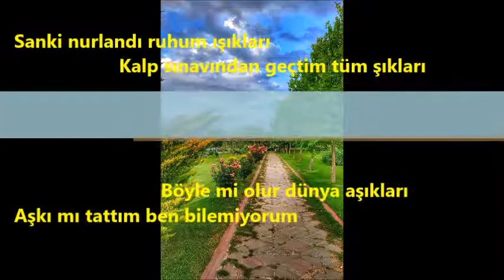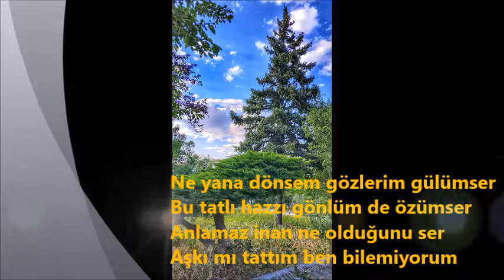ENGİN NAMLI - Bin Bir Heyecan : (Seslendiren :Engin Namlı)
Bin bir Heyecan

Bin bir heyecan kaynatıyor kalbim
Aşkı mı tattım ben bilemiyorum
Ne talebim var ne de bir talibim

Sevinç ırmağı bendleri yıkıyor
Aşktan sevgiye çoşarak çıkıyor
Dur durağı yok gönlümden akıyor

Sanki nurlandı ruhum ışıkları
Kalp sınavından geçtim tüm şıkları
Böyle mi olur dünya aşıkları

Ne yana dönsem gözlerim gülümser
Bu tatlı hazzı gönlüm de özümser
Anlamaz inan ne olduğunu ser

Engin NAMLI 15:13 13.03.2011